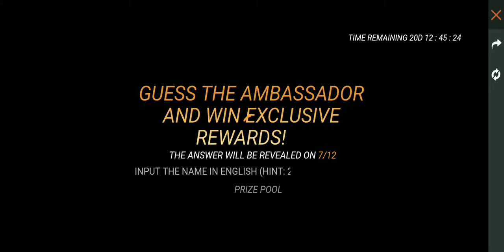ALL CODE JIGSAW EVENT LIKE SHARE AND SUBSCRIBE SHIVA FF NOOB GAMER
1st Jigsaw NJYJJY4M7BMC3
2nd jigsaw NJYJJY4M7B2TX
3rd jigsaw  4393396LNHVFG
4th jigsaw  E2E22E4P9AJH9
5th jigsaw  7RXRRX9L6CKAV